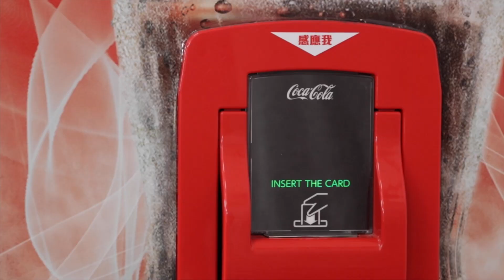可口可樂急凍凝冰機使用說明.mp4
可口可樂急凍凝冰機使用說明